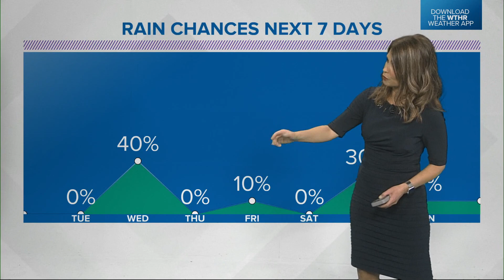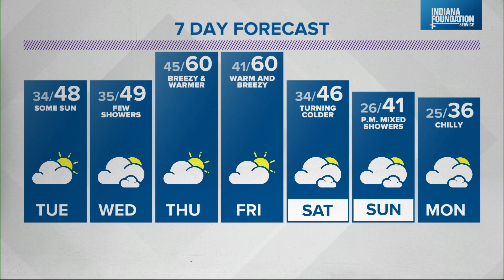Live Doppler 13 evening forecast - Nov. 29, 2021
Angela's forecast for Monday, Nov. 29, 2021.